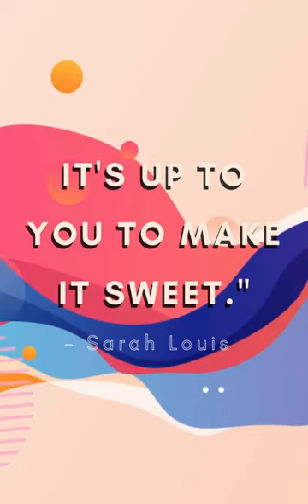Life is short, and it's up to you to make it sweet-Sarah Louise Delany#subscribe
inspirational and motivational quotes for you are daily uploaded on this Channel.